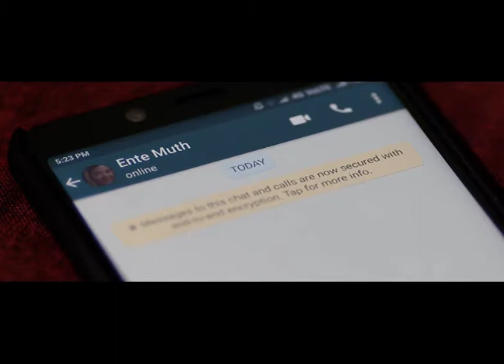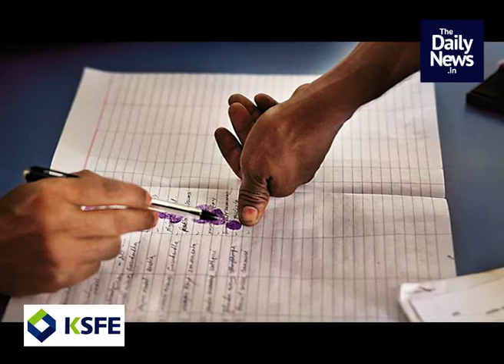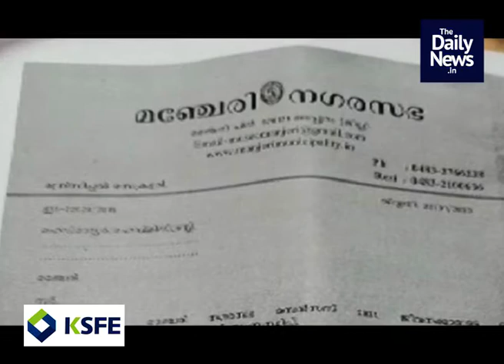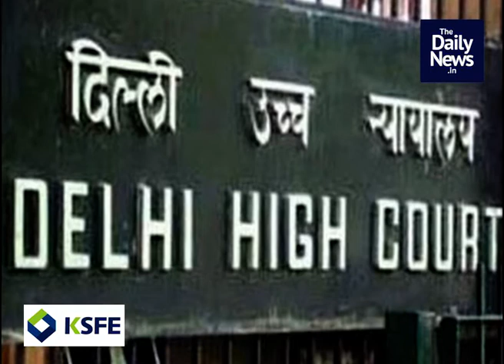2020 January 29th Morning News | The Daily News.In